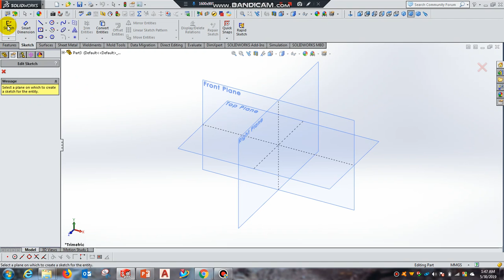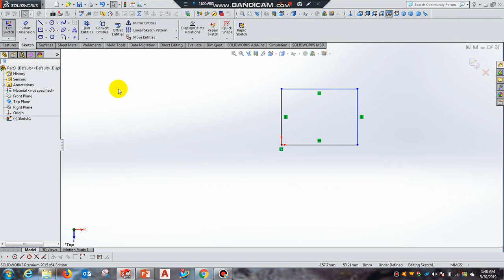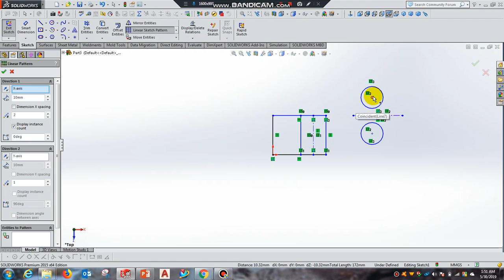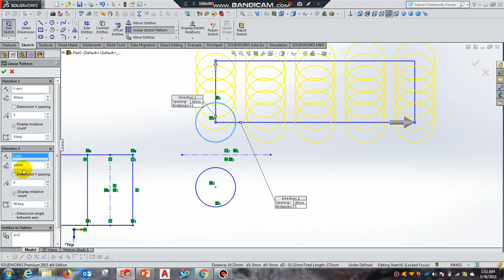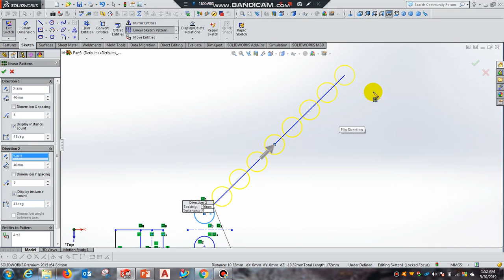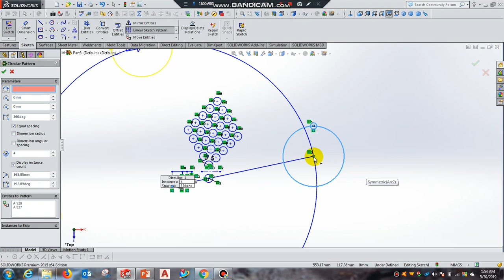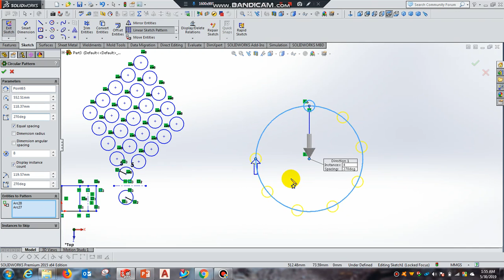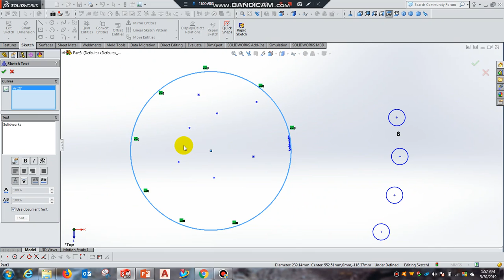Part-3# Sketch Bar Tools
Solidworks Basic Tutorial Bangla Part-3
Tools used:
- Mirror
- Sketch pattern/Linear/Circular
- Move Entities
- View
- Zoom in/ Zoom out
- Point
- Plane
- Text